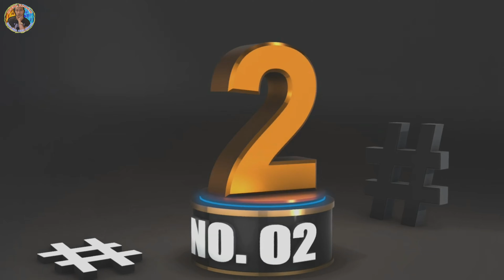TOP 10 PRE-ARRIVAL FAVORITES 2020 | MISS GRAND INTERNATIONAL (In No Particular Order) RDO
Thank you so much for supporting me! I will forever cherish this wonderful moment!

Maraming maraming salamat po sa suporta at pagmamahal ninyo.😘
Sabay sabay po nating pakislapin ang LALAKING BULALAKAW.☄